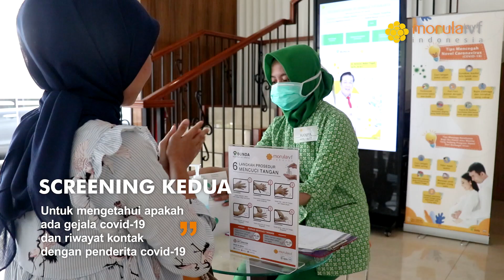Morula Menerapkan Standard Keamanan Tinggi dan Kenyamanan Pasien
Selama pandemi covid-19, Morula telah menerapkan standard keamanan yang sangat ketat demi keselamatan dan kenyamanan moms & dads dalam berkonsultasi maupun menjalani program hamil di klinik Morula IVF di seluruh Indonesia.
• Mulai dari Screening Pasien di Pintu Depan⁣
• Lanjut dengan Screening Kedua di admission
• Disinfeksi Rutin setiap jam
• Pergantian Linen Rutin⁣
• Penyemprotan Disinfektan⁣ seluruh ruangan
• Cuci Tangan secara berkala dengan handscrub/sabun yang kami sediakan untuk mencegah penyebaran virus Covid-19⁣
• Pemeriksaan rapid test dan swab rutin bagi tim klinisi Morula IVF Indonesia untuk memastikan moms & dads terlindungi maksimal.
Jangan hentikan perjuangan moms & dads untuk memiliki buah hati bersama Morula IVF Indonesia sekarang juga di saat kondisi tubuh fit dan terjaga baik, karena usia sangat menentukan kualitas dan hasil dari program kehamilan moms & dads.
Untuk mengetahui informasi lebih lanjut hubungi 150-IVF atau 150-483 , setiap hari pukul 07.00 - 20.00 WIB.⁣⁣⁣⁣⁣⁣
New Life Begins With Morula⁣⁣⁣⁣⁣⁣⁣⁣⁣⁣
Salam 2 Garis⁣⁣⁣⁣⁣⁣⁣⁣⁣⁣